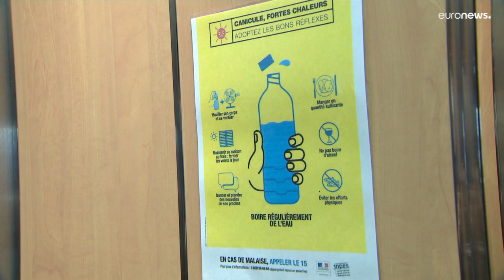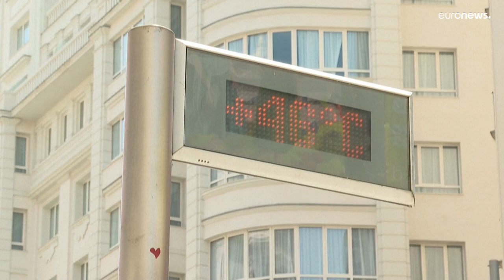Canicule : le Royaume-Uni, la France et l'Espagne frappés par une vague de chaleur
Des températures extrêmes recensées un peu partout en Europe ; conséquence directe du changement climatique